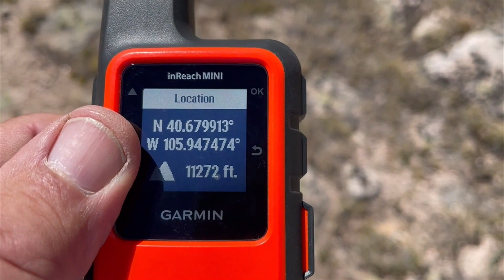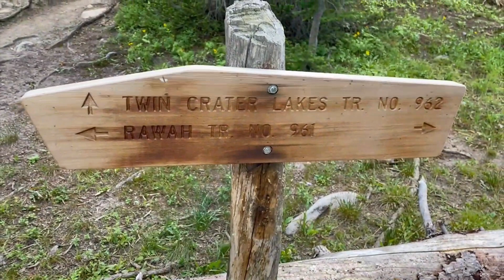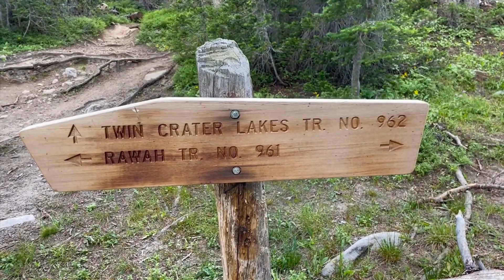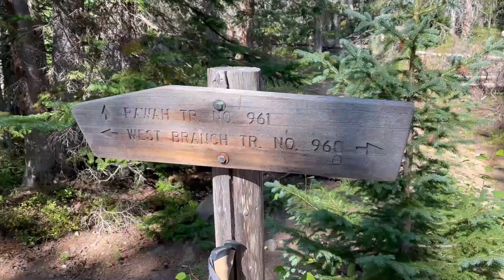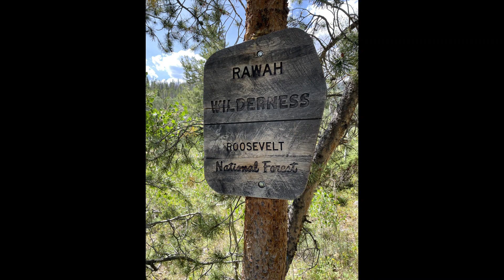Rawah Wilderness Loop Aug 23 Part 2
Part 2 of my 4 day backpacking trip through the Colrado Rahwah Wilderness in August 2023